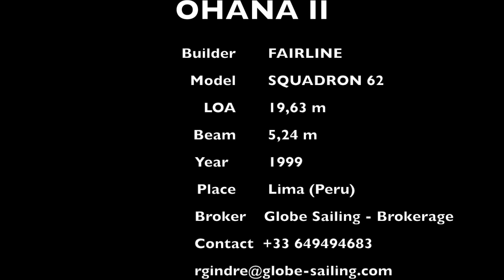OHANA II - Fairline Squadron 62 - For sale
Fairline Squadron 62
Location: Panama
Broker: Globe Sailing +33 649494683